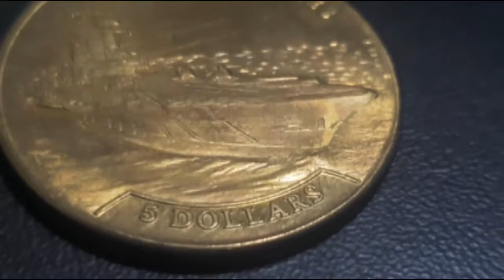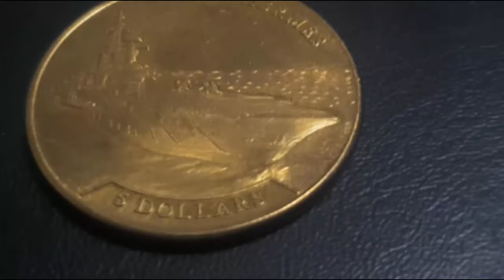5 Dollars Fantasy Issuse Nauru Islands 2016